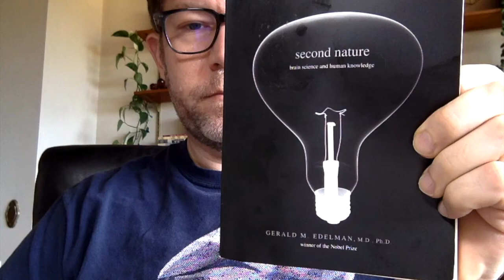Gerald Edelman (2006) Second Nature, part 1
Gerald Edelman's
Second Nature: Brain Science and Human Knowledge
2006, Yale University Press
Chapters 1 - 3 (pg 1–34)

Gerald Edelman (died 2014) was an American biologist who shared the 1972 Nobel Prize in Physiology of Medicine for work with Rodney Porter on the immune system. He also developed a theory of consciousness, Neural Darwinism. In this book he describes how our brains and bodies give rise to knowledge, creativity, and mental experience and predicts a future in which brain-based devices will be conscious.